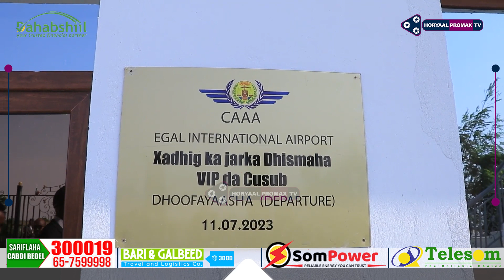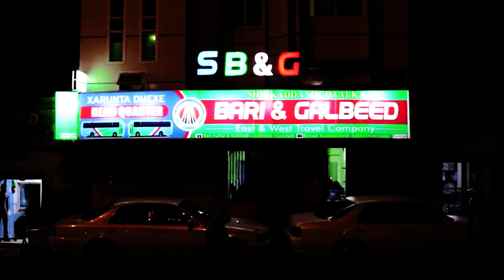DEGDEG: Madaarka Hargaysa Oo La Gaadhsìiyay Halkii Gaaladda Horumartay